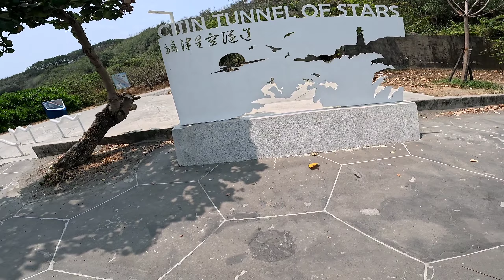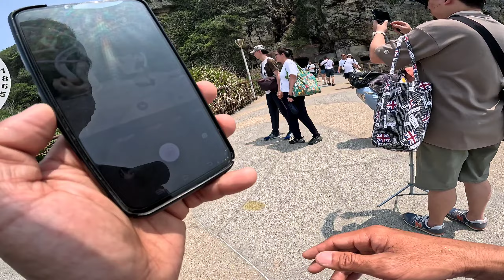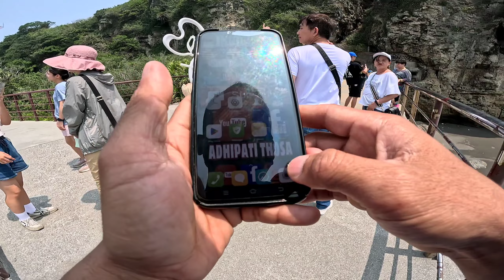CIJIN BEACH ISLANDS KHAOSIUNG TAIWAN🇹🇼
mibextid=qi2Omg

share#pabrikkertas#yongkang#tainantaiwan#
pabrikkertas tainanyongkang taiwan iya lur

chimei museum Bao an tainan Taiwan 🇹🇼

Chanel YouTube saya terima kasih
Chanel YouTube saya terima kasihAdhipati thosa karanggumenggeng,Thosa,Adhipati,Karang,Gumenggeng,Cara membuat lem kertas di pabrik kertas,7-ELEVEn ATM machin in Taiwan mengambil uang,Beli sarapan pagi di warung Taiwan,Cara unboxing Asus zengimbal rekomendasi video vlogs,Pabrik kertas Taiwan yongkang tainan,Cara kerja di pabrik kertas Taiwan packhing kertas bungkus kertas Taiwan,Youtuber pemula,Chanel youtube pemula,Salam perkenalan diri youtuber pemula,Adhipati thosa chanel

Adhipati thosa karanggumenggeng,Thosa,Adhipati,Karang,Gumenggeng,Cara membuat lem kertas di pabrik kertas,7-ELEVEn ATM machin in Taiwan mengambil uang,Beli sarapan pagi di warung Taiwan,Cara unboxing Asus zengimbal rekomendasi video vlogs,Pabrik kertas Taiwan yongkang tainan,Cara kerja di pabrik kertas Taiwan packhing kertas bungkus kertas Taiwan,Youtuber pemula,Chanel youtube pemula,Salam perkenalan diri youtuber pemula,Adhipati thosa chanel
pasar sore yongkang. lur setiap hari  pagi sore malam  ada lur